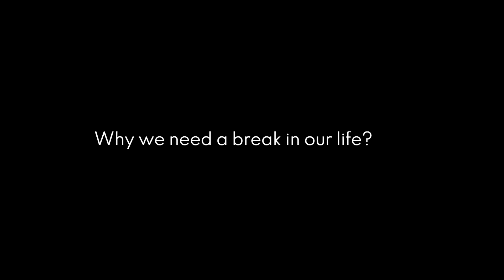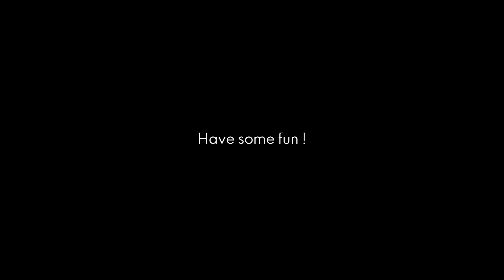Sunday Break ! Do you know why we need break in our life ?